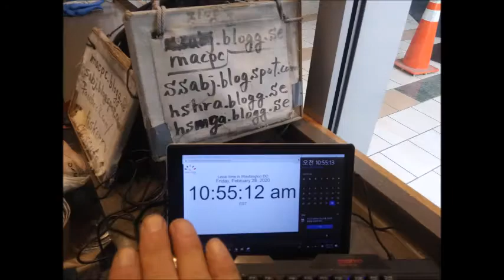Feb 27,28 2020 Thu,Fri in Starbucks,Washington d c 2